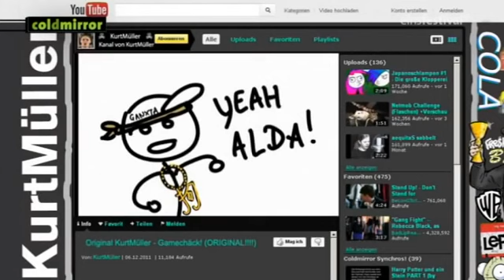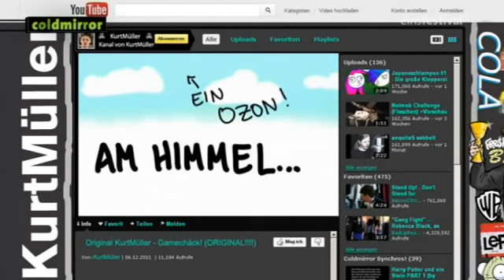coldmirror Folge 18